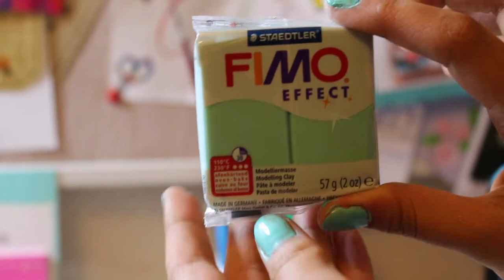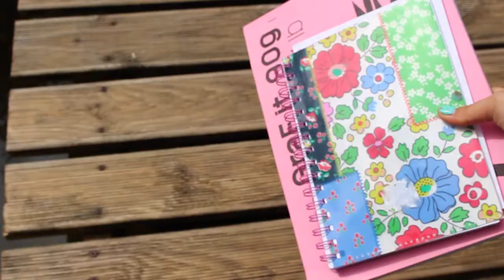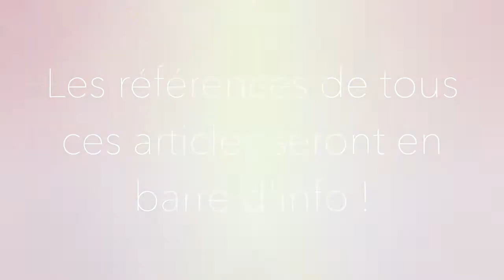[ DIVERS ] - Favoris du Printemps !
◊ Regarde en bas, tu trouveras plus d'informations ! ◊

LES RÉFÉRENCES :

1.Cane Fraise, Fleur et Ananas :
La Petite Épicerie - 0.95€

2. Planning Semaine : Hema - 4€

3. Vernis 389 Mint Milk : Kiko - 2.50€
    Vernis 28 Corail Island : Beauty Success - 4.95€

4. "Fausse Mason Jar" Jaune : Casa - 3/4€

5. Feutres Sharpies : Casino - Lot de 10 - 10€

6. Bombe de Peinture Bleu Menthe : Cultura - 3/4€

7. Fimo n°506 Vert Jade : Cultura - 1.99€

8. Trousse de Toilette : Gifi - ?

9. Bougie Bleue : Hema - 2€

10. Collier Bleu : ? (on me l'a offert ;)

11. Carnet à dessin : On me l'a offert ;)
     Carnet d'idées : Hema

VOILAAAAAA ! ;)

Aujourd'hui, je vous montre mes favoris du Printemps ! ◊ 😘
J'ai essayé de faire un montage assez dynamique, j'espère que ça vous plaira ;)

Si tu reproduis une de mes créations, prends une photos, mets-là sur Instagram avec le Hashtag InspiredByKimia !

• N'hésite pas me demander un Tuto d'une de mes créations ou une vidéo en particulier ! ♥

◊ Infos sur la vidéo :
• Je fais mes miniatures avec PicMonkey ou PhotoScapeX

• Musique (de Youtube ou de Imovie)
- Bayslick - Last Backup (Original mix)

J'essayerai de vous poster une vidéo environ toutes les semaines :)

Kimia ♥